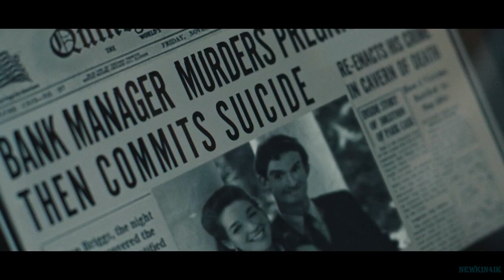Призраки квартиры 203 🎬 Русский Трейлер 📢 Фильм 2022 👀 С 28 апреля 👀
Призраки квартиры 203 - Русский трейлер 2022 год

👀 👀 👀  С 28 апреля 2022 года!  👀 👀 👀

Студентка Кэм вместе с подругой Иззи арендуют в старинном доме квартиру под номером 203 — в ней оказывается много изысканного антиквариата, а вместо окна в гостиной — огромный красочный витраж. Однако очень быстро Кэм понимает, что старинные вещи обладают мистической силой, под действием которой подруга Иззи начинает вести себя все более странно. Чтобы спасти свою подругу, Кэм придется разгадать тайну предыдущих жильцов — призраков квартиры 203.

Оригинальное название: Room 203
Жанр: ужасы
Страна: США
Режиссер: Бен Джаггер
Актеры: Франческа Ксереб, Виктория Винярская, Скотт Гремиллион, Эрик Виганд, Рик ЛаКу

16+